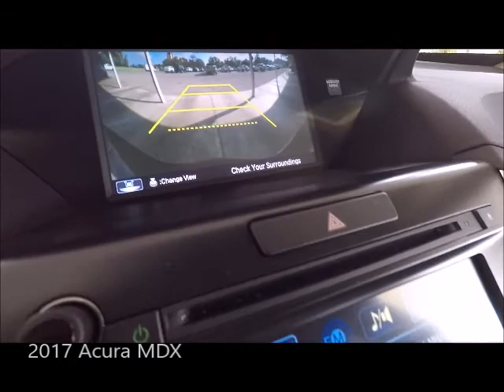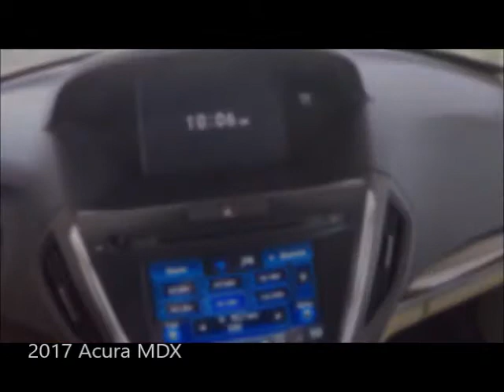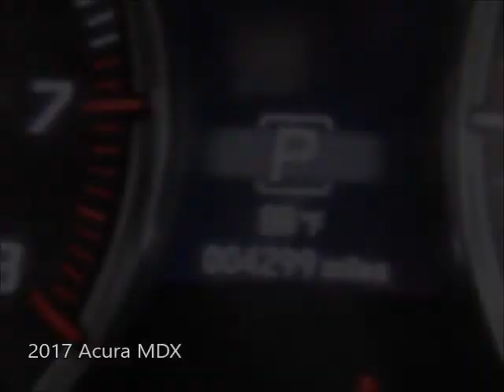Used 2017 Acura MDX Near Fort Myers and Cape Coral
Looking For A Used 2017 Acura MDX Near Fort Myers and Cape Coral? This Dark Cherry Pearl 2017 Acura MDX with Sunroof, Bluetooth, Back Up Camera, Dual Air Conditioning, Leather, Third Row Seating and Much More is just what you're looking for! ONE owner, FLORIDA titled with a 7 year Certified Acura Powertrain Warranty up to 100,000 miles honored anywhere in the USA ! Special finance terms, trades welcome and we ship anywhere! For an e-deal you'll feel good about contact Scanlon in Fort Myers today! We are your Used Acura Florida Dealer. *Note that CPO/Used vehicles may be subject to unrepaired manufacturer recalls. Please contact the manufacturer for recall assistance/questions before purchasing or check the NHTSA website for current recall information. Scanlon gives each vehicle a safety inspection and checks for open recalls.** While every reasonable effort is made to ensure the accuracy of this data, we are not responsible for any errors or omissions contained on these pages. Please verify and review any information in question with a dealership sales representative, equipment listed is derived from manufacturer new vehicle data; some items and/or subscriptions may not be included with the vehicle as a pre-owned vehicle.
AP18026